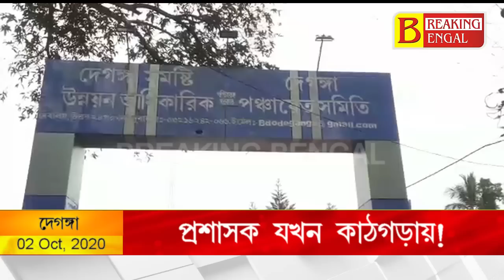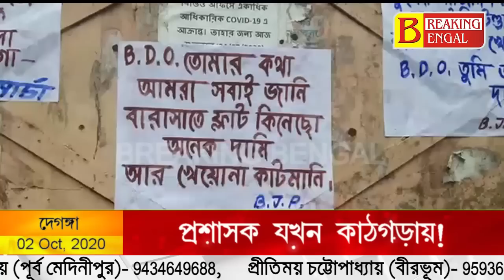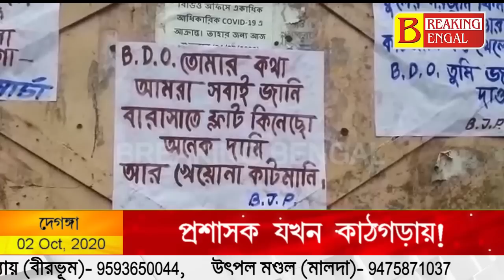খোদ বিডিও-র বিরুদ্ধে দুর্নীতির অভিযোগ তুলে পোস্টার। কি বক্তব্য প্রশাসনের।Breaking Bengal